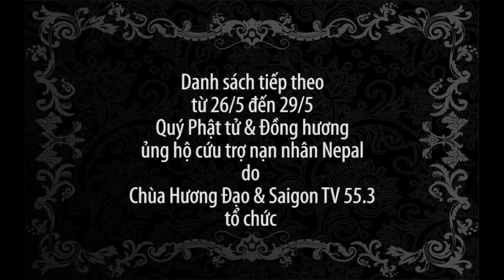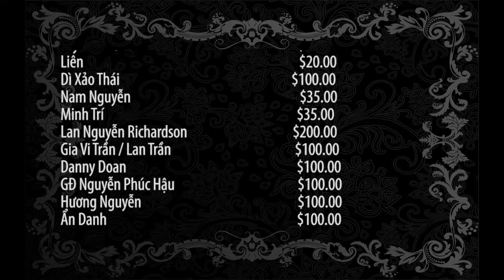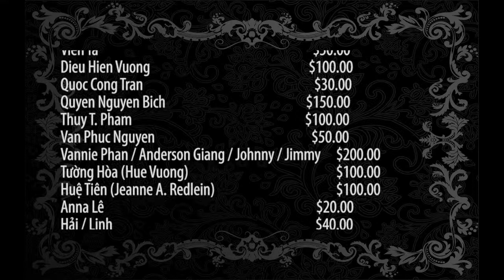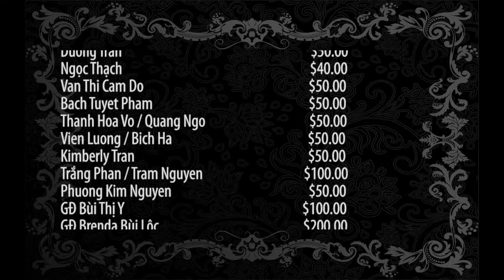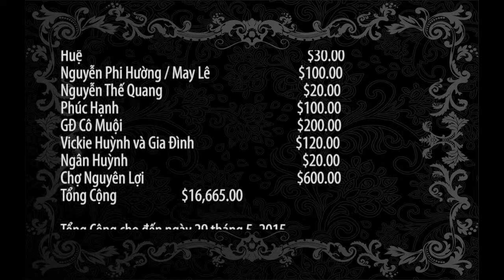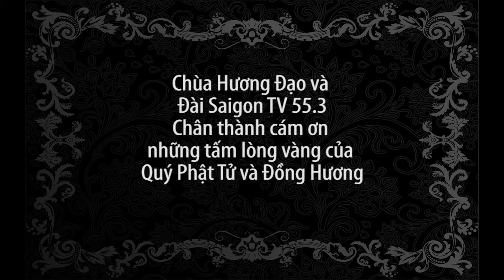Danh sach quyen gop tu 26 - 5 den 29 - 5